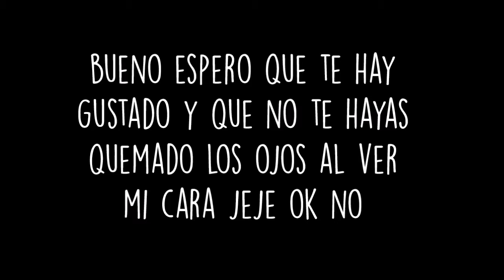Gwiyomi / Kiyomi | MI CARA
bueno esta en realidad es mi cara no soy fake jaja, lo siento por que sea tan corto el video es que no quería mostrar mucho mi cara jeje lo siento la pena :D